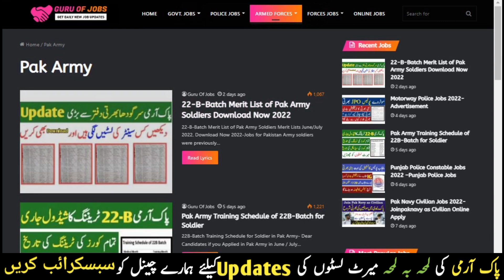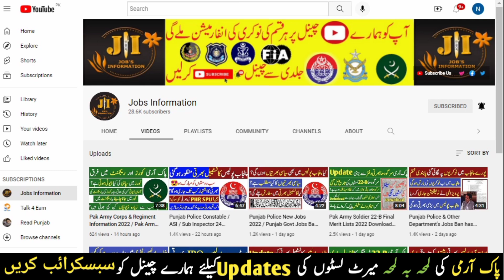Pak Army June/July Jobs Final Merit Lists Information 2022 / Pak Army Open Merit Lists / Jobs Info